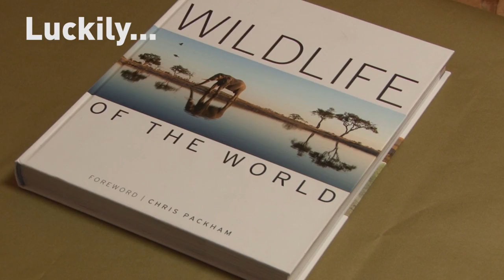Great Books Great Gifts - Wildlife of the World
Gift a book this holiday season for a wild adventure on an armchair safari. Wildlife of the World is a spectacular celebration of global wildlife bringing you face to face with the most fascinating animals on Earth.